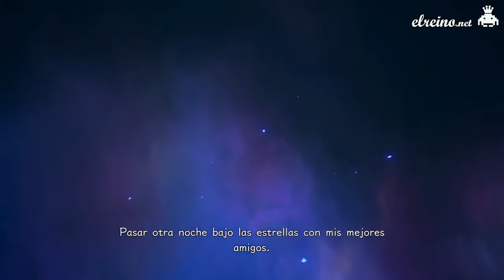Análisis KINGDOM HEARTS HD 2.8 Final Chapter Prologue - PS4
Vídeo análisis de KINGDOM HEARTS HD 2.8 Final Chapter Prologue para PlayStation 4.